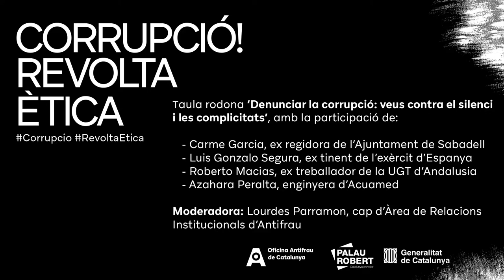Taula rodona "Denunciar la corrupció: veus contra el silenci i les complicitats"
Taula rodona: “Denunciar la corrupció: veus contra el silenci i les complicitats” en el marc de l’exposició “Corrupció! Revolta ètica” que té lloc al Palau Robert de Barcelona fins al 24 de novembre.

A la sessió hi han intervingut quatre alertadors de diferents casos: Luis Gonzalo Segura, que va denunciar presumptes pràctiques corruptes a l’exèrcit espanyol; Carme Garcia, alertadora del cas Mercuri; Azahara Peralta, alertadora del cas Aquamed, i Roberto Macias, alertador del cas del frau en la formació de la UGT d’Andalusia. La moderadora ha estat Lourdes Parramon, cap de Relacions Institucionals de l’Oficina Antifrau de Catalunya.